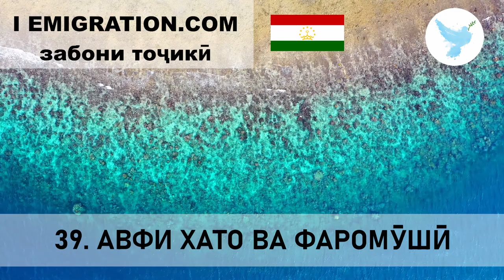39 Авфи Хато Ва Фаромӯшӣ